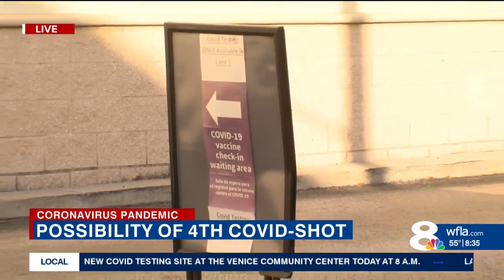4th shot?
4th shot?